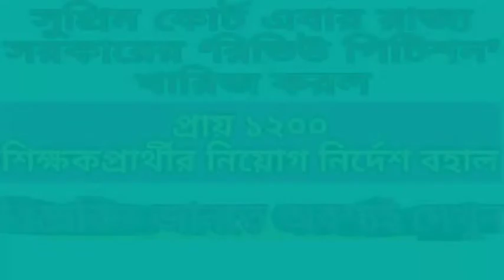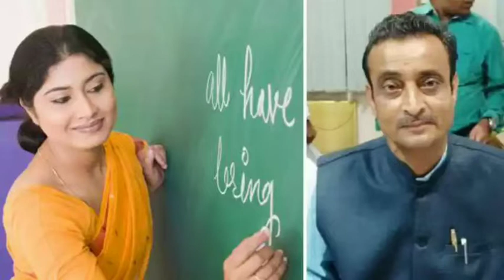প্রায় ১২০০ শিক্ষকপ্রার্থীর নিয়োগ নির্দেশ বহাল